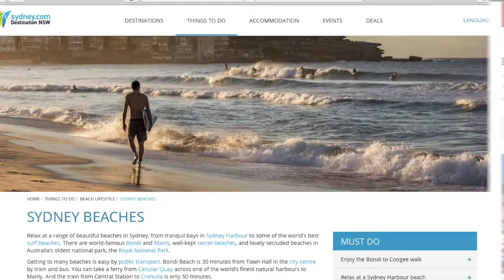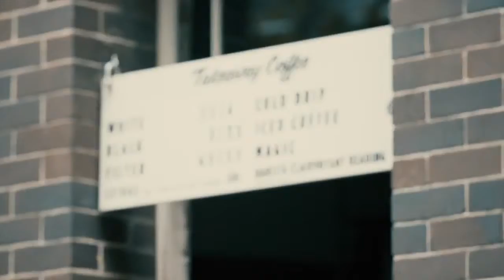The Local - Travel App Trailer